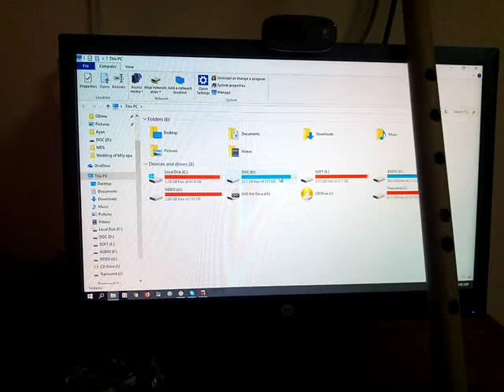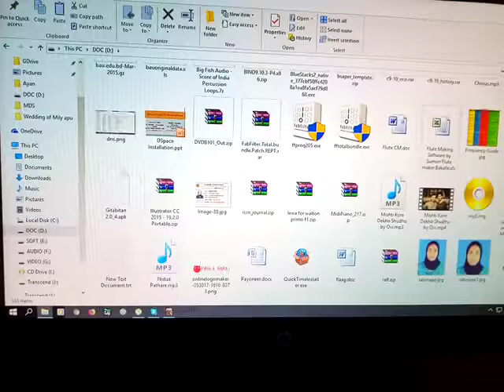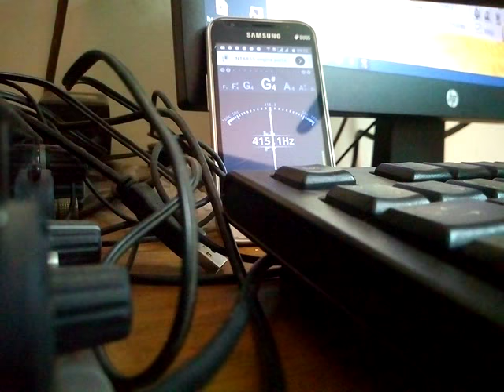Flute Making Measurement by Flute Sumon | 100% working...